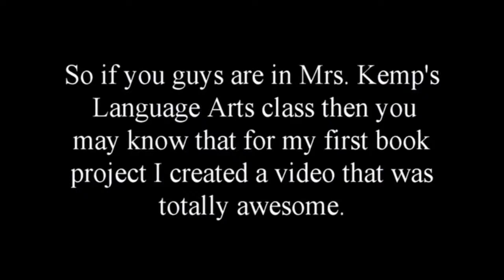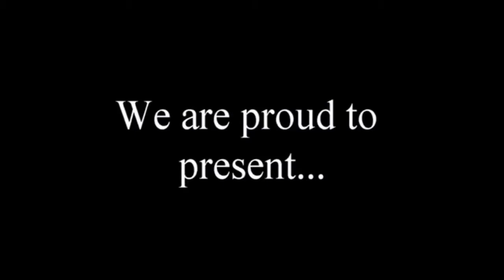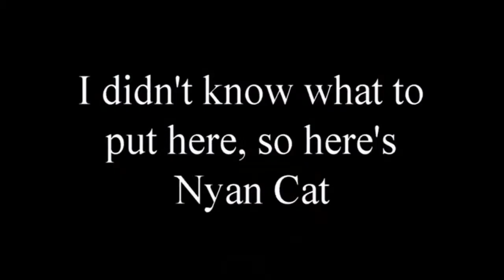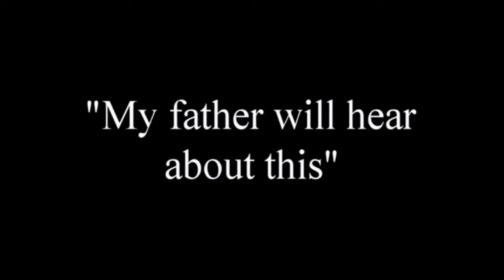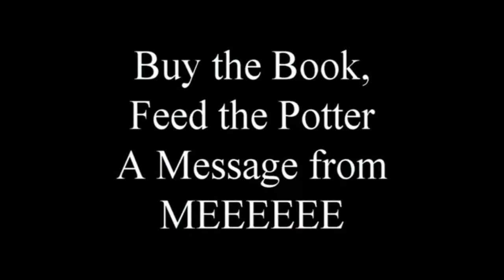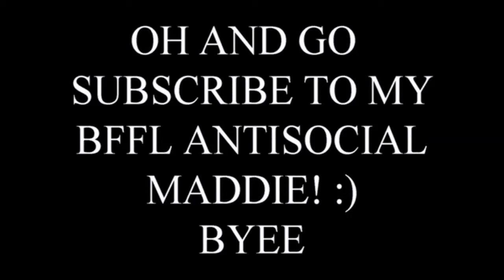Harry Potter and the Goblet of Fire Review